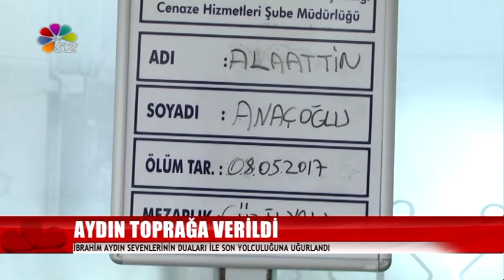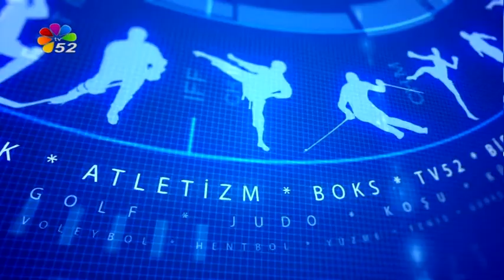09/05/2017 AKŞAM BÜLTENİ